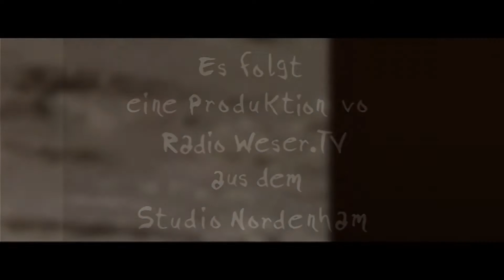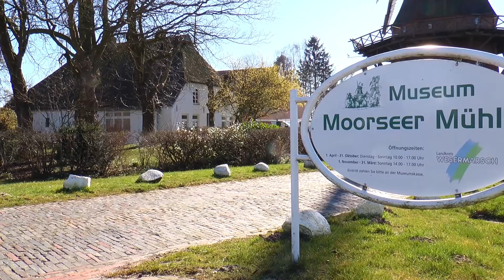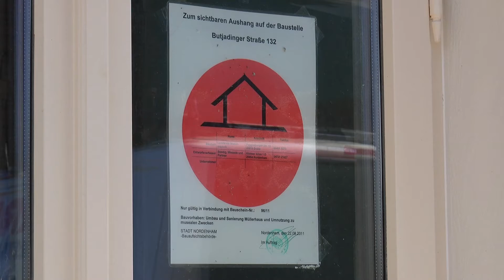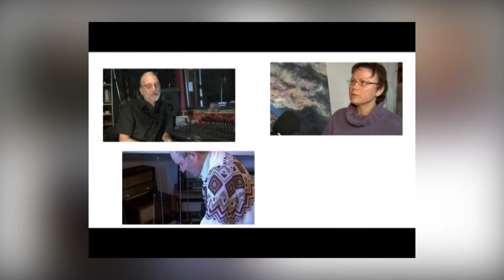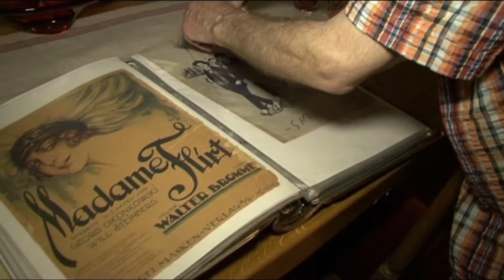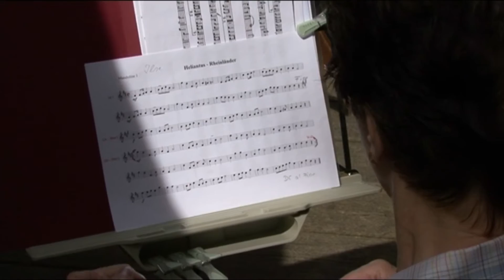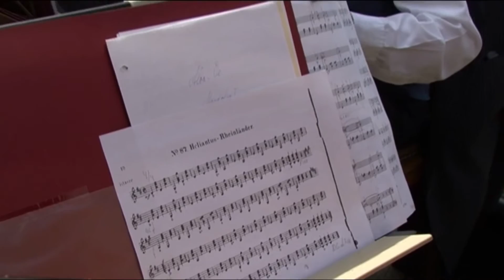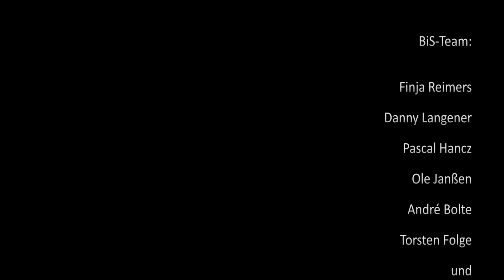Blick ins Sendegebiet u.a. Restaurationsarbeiten Moorseer Mühle_27.03.2014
Die Magazinsendung aus Nordenham
Themen: Restaurationsarbeiten im Museum Moorseer Mühle & Gitarrensammler Peter Dornquast